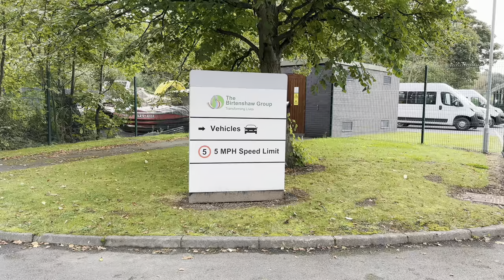The horrors of Dyson Hall - Gladstone Secure Unit in Liverpool - violence, abuse and riots.